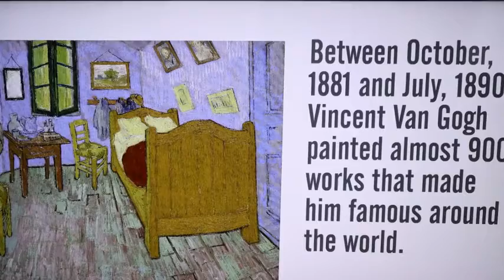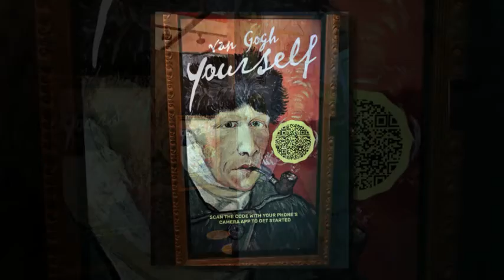ProShow Van Gogh 1